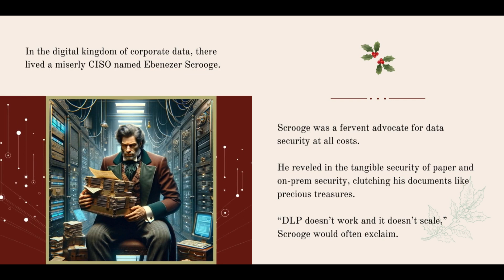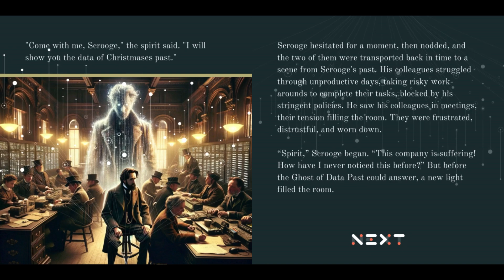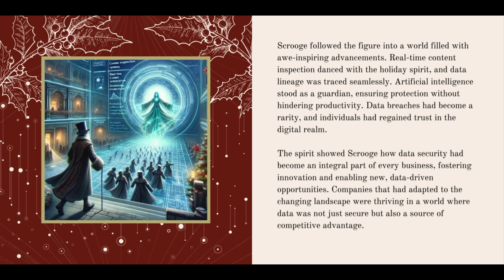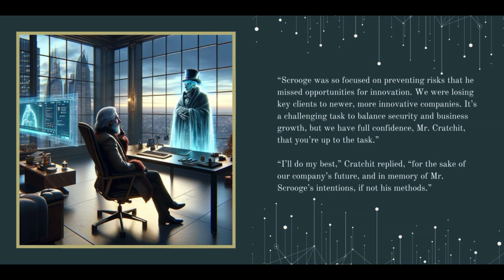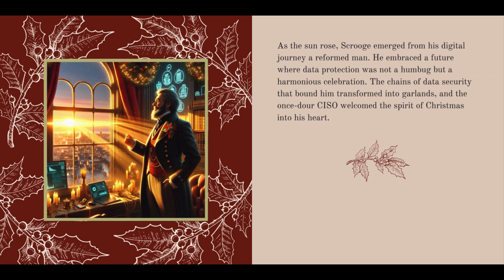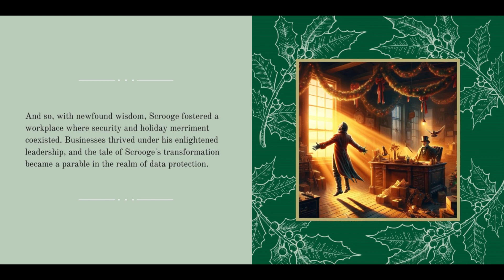A Data Carol by CISO Nick(ens)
A Data Carol is a story about a miserly CISO named Ebenezer Scrooge. In what is perhaps a dream on Christmas Eve, he is visited by spirits, who show him how his strict adherence to data security will lead to his own demise.
Will this miserly CISO learn to change his ways in time?